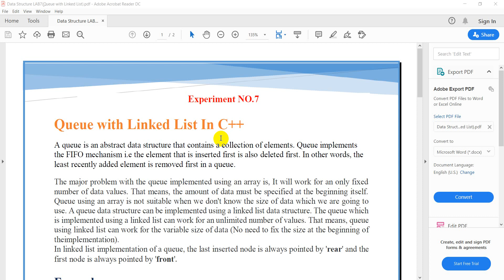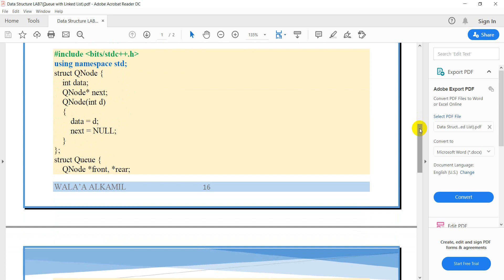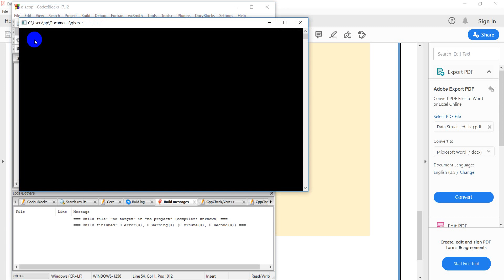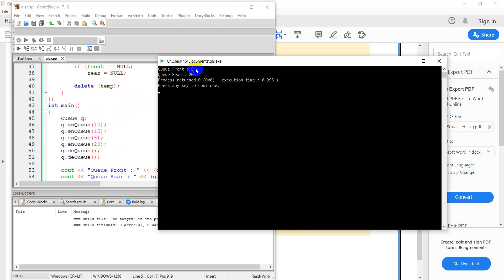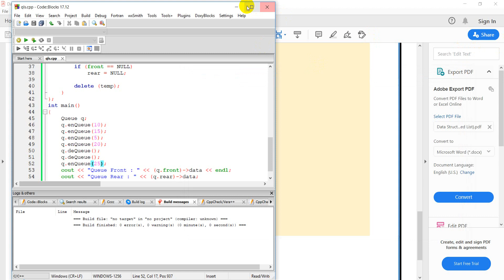التدريسية م.م ولاء حسين (Data Structures LAB (Queue with Linked List - المرحلة الثانية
المواقع الرسمية - كلية العراق الجامعة